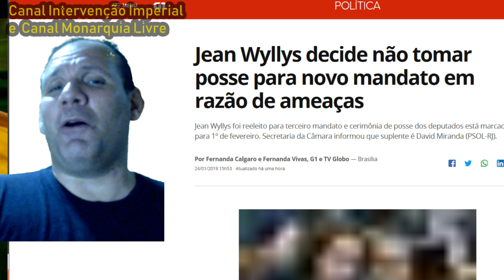JEAN WYLLYS RENUNCIA MANDATO E AMEAÇAS NÃO PODEM SER LEVADAS A SÉRIO